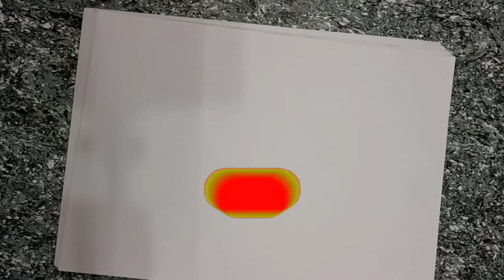sonu sood Arts by Rahul HND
Hell friends,
I hope you liked my video